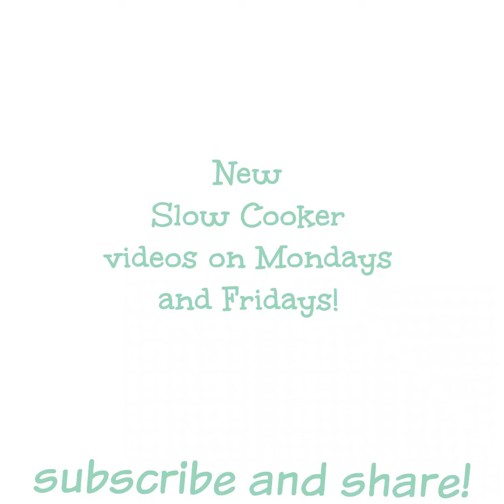Slow Cooker Tater Tot Casserole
SEE THE RECIPE BELOW👇👇👇

RECIPE:

INGREDIENTS:
1 lb. ground beef
1 small onion diced
salt and pepper to taste
32 oz. bag tater tots
1/2 cup milk
2 10.5 oz. cream of mushroom soup
2 14.5 oz. cans green beans, drained (or 1 small bag frozen)
2 cups grated cheddar cheese

SLOW COOKER SIZE:
6-quart or larger

INSTRUCTIONS:
In a large skillet set over medium high heat add the ground beef and onion. Cook until the beef is brown. Drain fat.

Add the cream of mushroom soup and milk to the pan with the beef. Add salt and pepper to taste. Stir.
Add half of the tater tots to the slow cooker, spread them out to an even layer. Add the green beans next. Then the rest of the tater tots. Pour over the beef mixture. Spinkle over the cheese.
Cover and cook on LOW for 5 hours without opening the lid during the cooking time. Serve and enjoy!